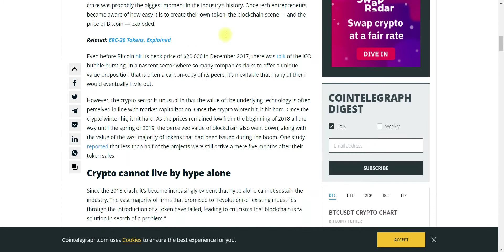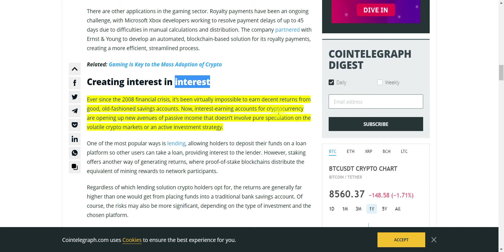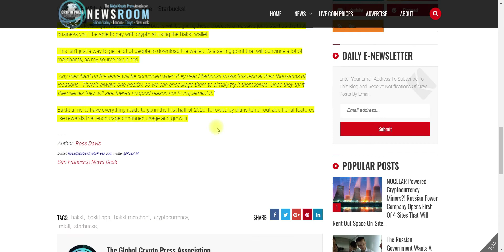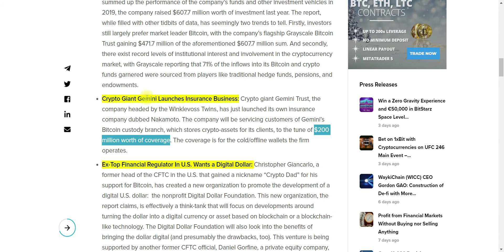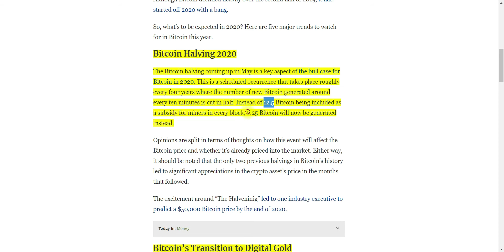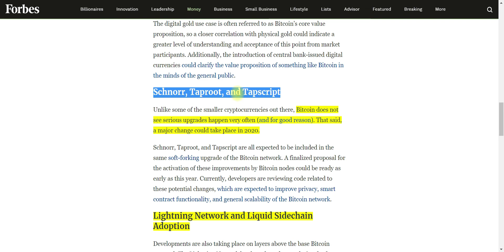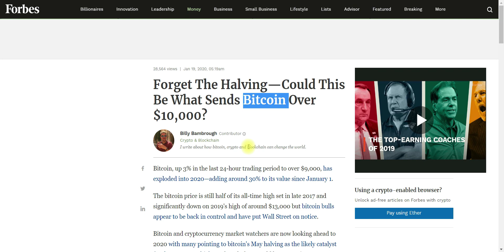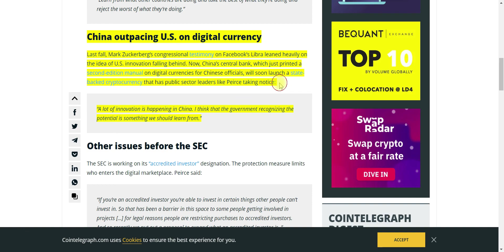Cryptocurrency News - Starbucks Accepting Crypto; Bitcoin Hits $9,000; Learn From the Chinese!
Soon the BAKKT exchange will be releasing an App for purchasing coffee at Starbucks. BAKKT is a Cryptocurrency Exchange that is a joint venture between Starbucks, Microsoft and the Company that owns the New Stock Exchange (The Interconnectional Exchange). Bitcoin surged past $9,000 and then fell back. Bitcoins surge drove a lot of the Alt-Coins to increase in price. A member of the SEC is recommending that the US government learn from the Chinese Government, especially since the Chinese Government will be releasing a State-Backed Cryptocurrency.

How Real World Use Cases Will Drive Crypto Growth in 2020

Greener beans: IBM and Farmer Connect unveil blockchain-powered app to boost coffee traceability

The Food on Your Holiday Table May Have Been Verified by Blockchain

EXCLUSIVE: Bakkt Wants To Lead The Revolution, With New Ways To Spend & Accept Crypto - Launching At Starbucks!

Crypto Tidbits: Bitcoin Hits $9,000, Institutional Cryptocurrency Investment Spikes, NBA Team Uses Ethereum

Forget The Halving—Could This Be What Sends Bitcoin Over $10,000?

Facebook’s ‘Failed’ Libra Cryptocurrency Is No Closer to Release

SEC's CryptoMom Wants US to Learn From Chinese Digital Innovation